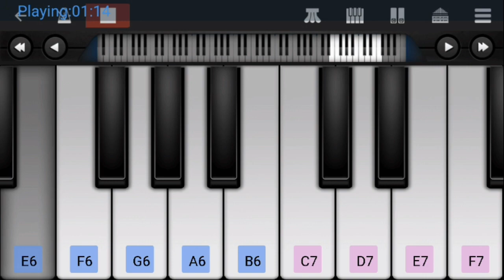Karma movies music ||part 4|| Real piano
Hi friends.
karma movies music this is Real piano

Thankyou..